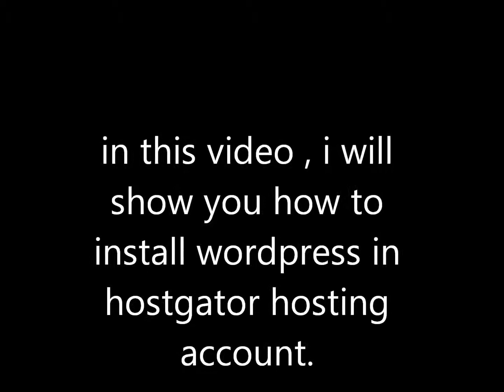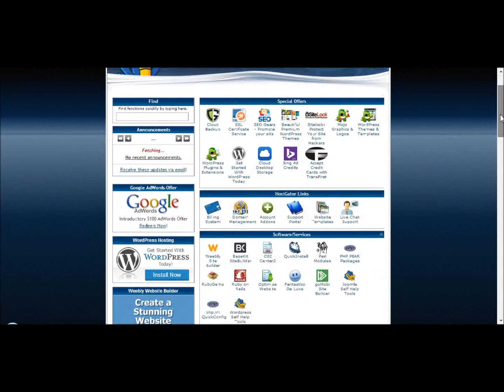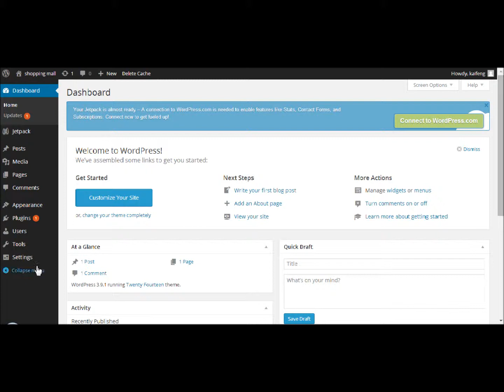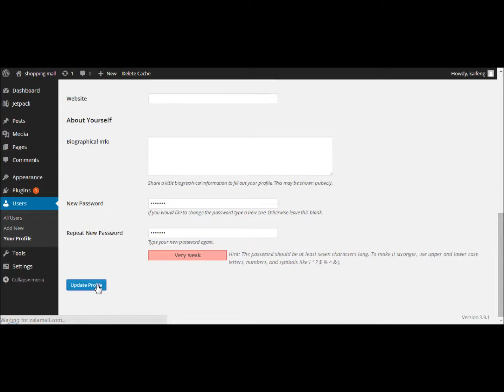how to install wordpress in hostgator account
in this video , i show you how to install wordpress in hostgator account